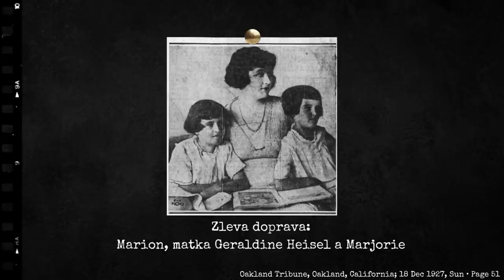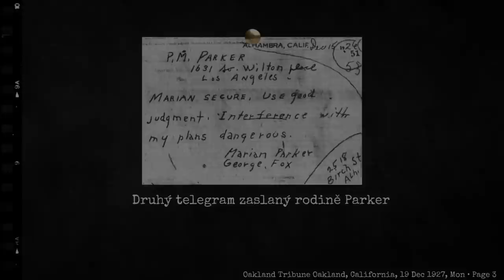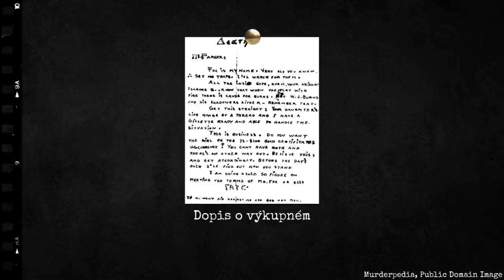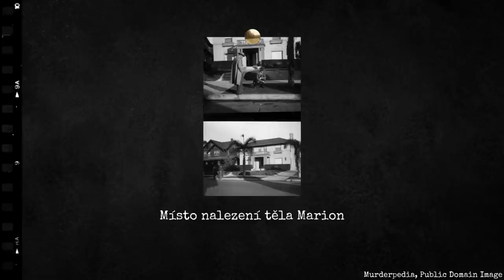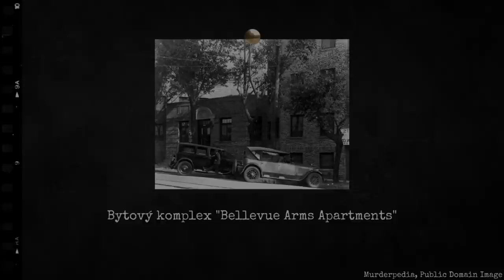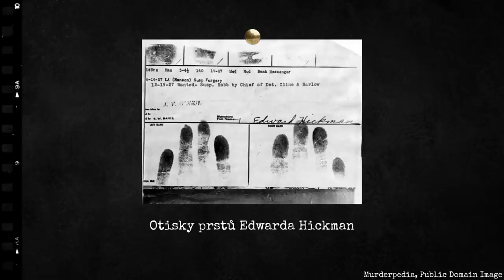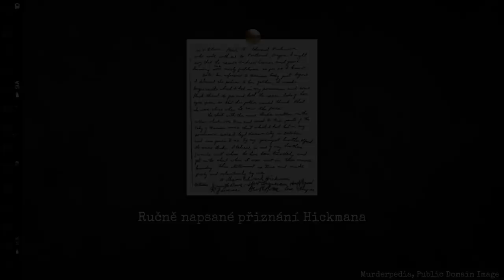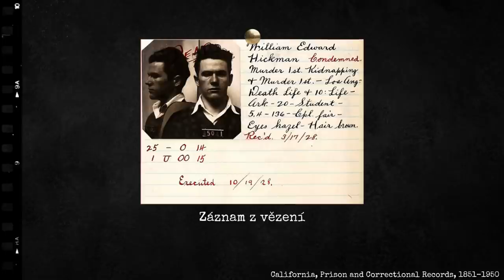Děsivá vražda 12leté dívky | Únos a vražda Marion Parker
Děkuji za zhlédnutí dnešního videa! Pokud se Vám má videa líbí, budu moc ráda, když mě podpoříte odebíráním tohoto kanálu, zapnutím upozornění, komentářem, likem (nebo i dislikem). :)

*HUDBA*

🎵 Music used in the episode:

1. 'Suspense Mystery Background Music - Best Tension Background Music (NO COPYRIGHT)' by Music4me
2. 'The Rake' by CO.AG Music
3. Music used: "Broken Piano " composed and produced by "Vivek Abhishek"
4. "Bye, Bye Pretty Baby" by Broadway Nitelites (1927)

*PROHLÁŠENÍ*

Podcast se snaží prezentovat pravdivé informace. S množstvím zdrojů, které k jednotlivým případům existují, se ale některé informace mohou lišit vzhledem k omylům a mýtům v daných zdrojích u tohoto tématu. Každá informace bohužel nejde přesně ověřovat. Za případné nepřesnosti se omlouvám.

The content of this channel may not be suitable for younger audience. All content is for informational and educational purposes only.